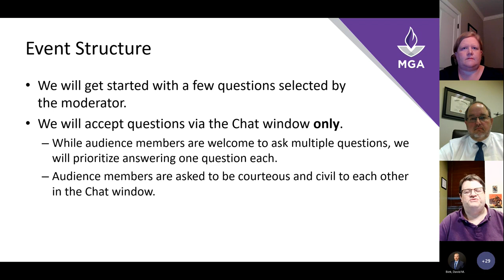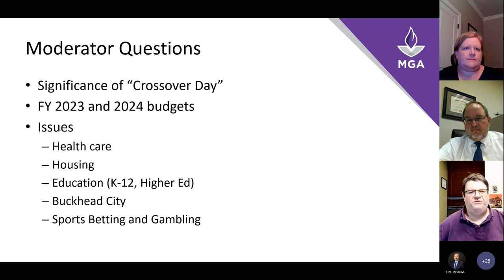Under the Golden Dome: Georgia State Politics at a Pivotal Time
On March 9, 2023, MGA political science professors Dr. Julie Lester and Dr. John Hall joined moderator Dr. Christopher Lawrence to discuss the state of Georgia politics in 2023, with an emphasis on the legislation being considered during the annual session of the General Assembly in Atlanta.

The speakers' views are their own and do not represent those of Middle Georgia State University (or its organizational units), Pi Sigma Alpha, or other organizations they may be affiliated with.